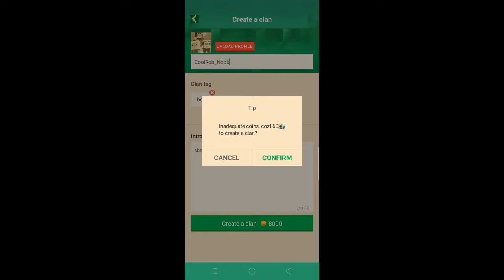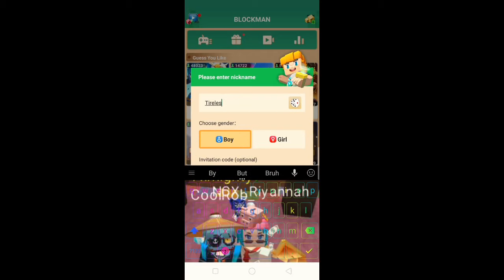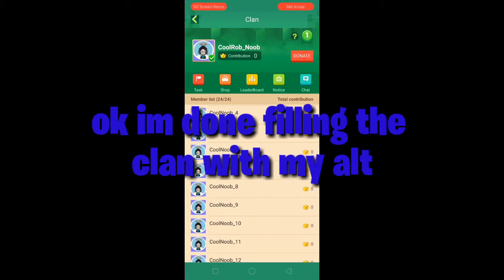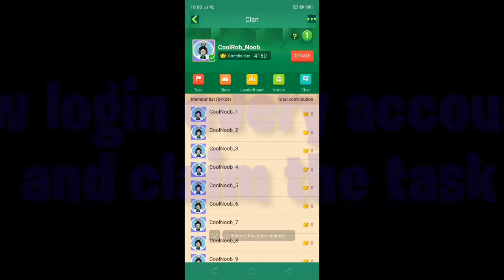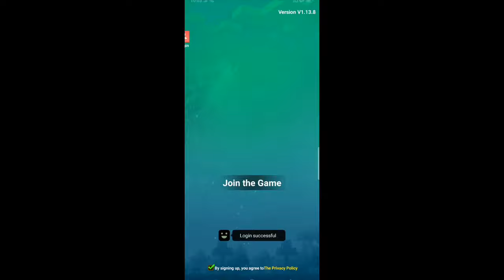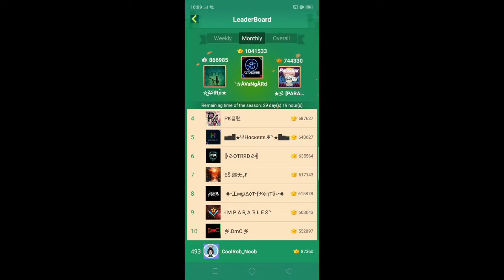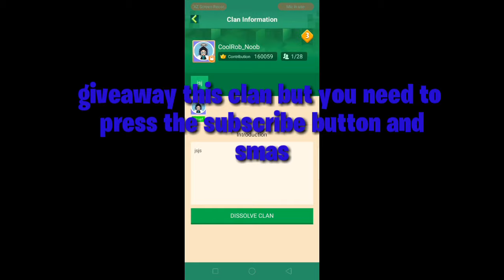How to level up clan level 3 on 10 days fast 😱😱 | Blockman Go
Hello guys if you like the video smash the like button and please subscibe and ring the notification bell if you dont wanna miss any video and enjoy the video :D